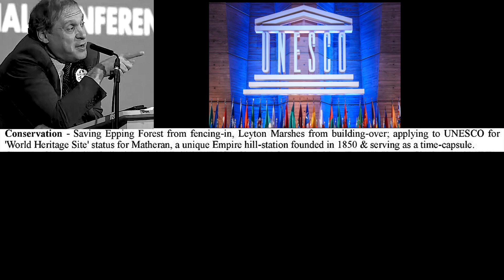🌿 Green light for Freddy Vachha at UKIP 🌿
UKIP leader Freddy Vachha is one of Britain's most vocal environmentalists and conservationists. He single-handedly saved Epping Forest from the folly of fencing-in. And while others flagged, he stepped in and barred developers from building over Leyton Marshes. He is also active internationally in the cause of sustainability: he demanded that Matheran, the Maharashtra hill station, be granted World Heritage Site status, lobbying UNESCO intensively over many years. He succeeded, and this delightful part of the world now serves as a useful time capsule.